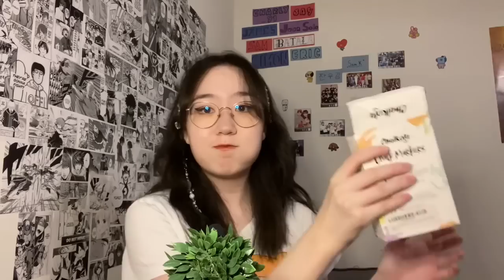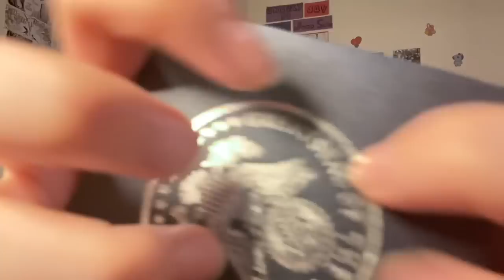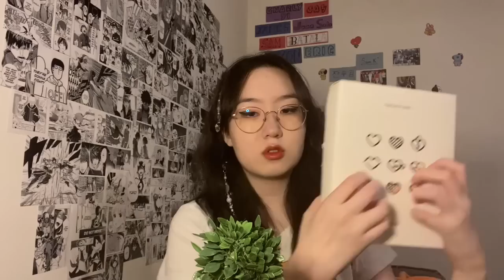ASMR | Fast & Aggressive🥳💥for ADHD & people without headphones!!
GUYS WE HIT 25K! XD I’m so proud of how far we’ve come in such a short time~ thank you for being my lifeline ❤️ FINALLY filming my cosplay rp today!

If you want to gift me something (absolutely no pressure to give!! only if you’re able and want to) ☺️

You can now purchase a CUSTOM VIDEO!

Why purchase a Custom Video?
 ~ 100% personalized to your taste!

My lovely fufu first class patrons!!
GNARLY_91 🐸
Jay 🐙
Samk 🐶
James 😎
Juan Solo 🙃
Batala 😇😈
Eric 🤠
Simon 😂